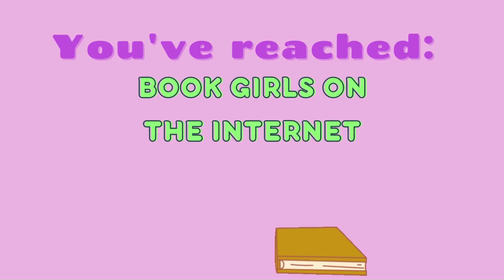Book review: Hungry Hearts: Essays on courage, desire, and belonging by Jennifer Rudolph Walsh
Book review: Hungry Hearts: Essays on courage, desire, and belonging edited by Jennifer Rudolph Walsh